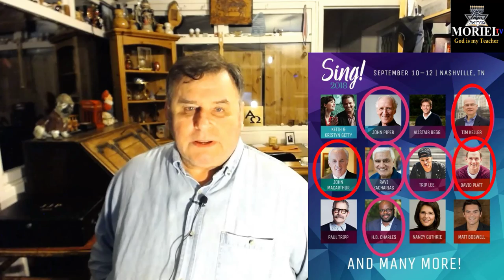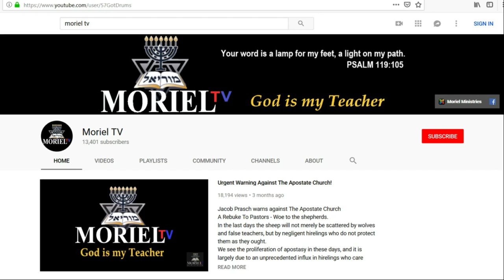Social Justice & The Church | An Antichrist Spirit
In the wake of the MLK 50 event and panels at Together for the Gospel conference, certain men in the reformed camp drafted a statement on Social Justice. This was intended to confront "dangerous false teachings" and "corrupted moral values" and yet the men who signed it continue to partner with those pushing this Marxist agenda in the name of Christ.
Jacob Prasch addresses this from a historical perspective and shows how this agenda relates to the coming antichrist